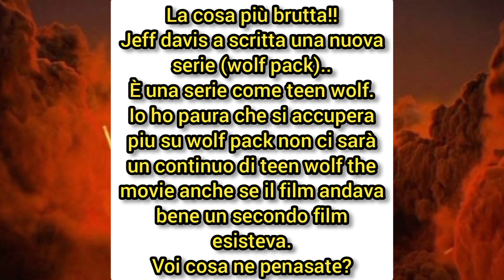la più grande paura, da non continuare più teen wolf the movie!